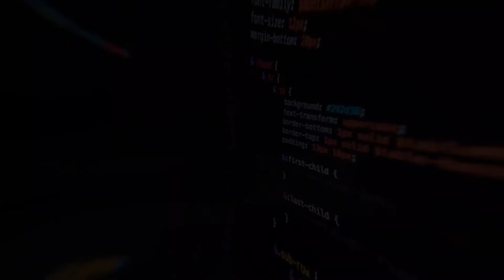Programação DÁ DINHEIRO? — DevDrops #020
Programação é uma das profissões mais bem remuneradas do mundo digital e todo o mundo sabe isso, menos o programador.